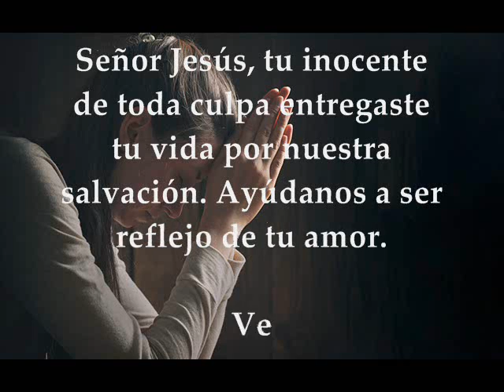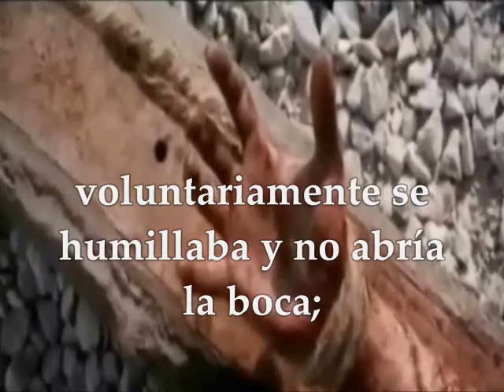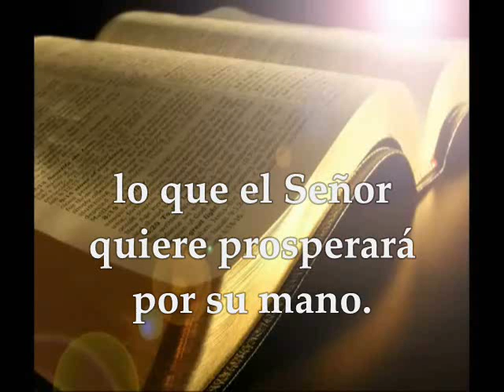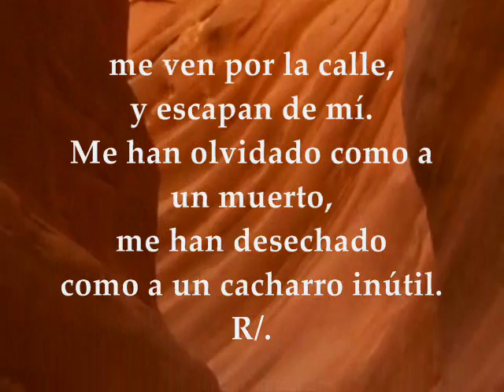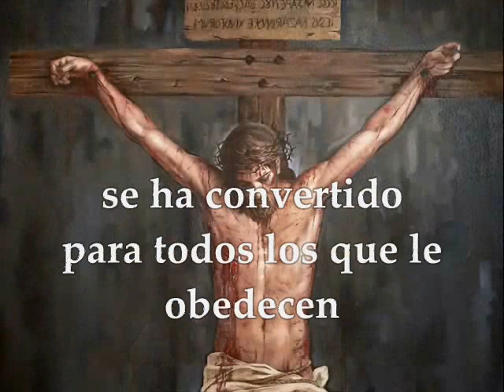Evangelio del día | Lecturas Viernes Santo Primera Parte Isaías 52,13–53,12 Salmo 30 Hebreos 4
Te invitamos a orar, escuchar, meditar y compartir las lecturas biblicas correspondientes al Viernes Santo Primera Parte Primera Lectura: Isaías 52,13–53,12 Salmo 30 R/. Padre, a tus manos encomiendo mi espíritu Segunda Lectura : Hebreos 4,14-16;5,7-9

PARA VER Y ESCUCHAR LA PASIÓN DE NUESTRO SEÑOR JESUCRISTO SEGÚN SAN JUAN CAPITULOS 18 Y 19 HACER CLIC EN: